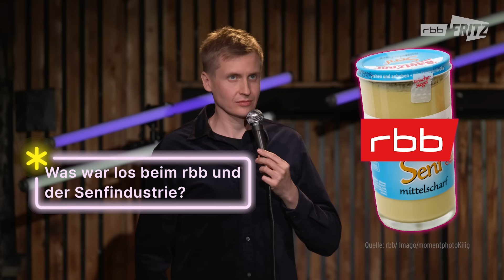dissen Till Reiners | falsch, aber lustig | Alex Stoldt, Yorick Thiede, Moritz Neumeier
“falsch, aber lustig” bringt heute neben Till Reiners zwei der 4 Feinde auf die Bühne: Alex Stoldt und Yorick Thiede!
In ausnahmsweise vier Spielrunden geht es wieder darum, Moritz Neumeier den größten Lacher zu entlocken. Was willst du nicht beim WG-Casting oder in der Kirche hören? Stecken der rbb und die Senf-Industrie unter einer Decke? Und was haben Schönheitschirurg:innen und Günther Jauch miteinander zu tun?
Außerdem interpretieren die drei Comedians Internet-Klassiker wie “Halt Stop!” neu und erklären uns: Was ist eigentlich mit Karsten los?

Mehr vom Comedy Kollektiv?

Mehr von fritz? Schaut da mal rein

Das Comedy Kollektiv ist eine Produktion von Fritz, der jungen Digitalmarke des Rundfunk Berlin-Brandenburg (rbb). Fritz ist Teil des deutschen öffentlich-rechtlichen Rundfunks (Wikipedia)